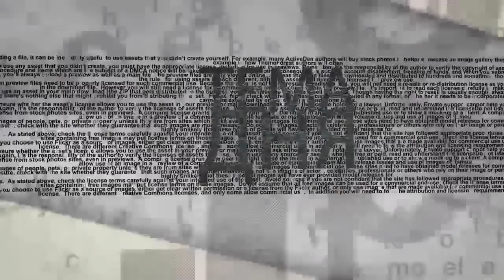Израильские спецслужбы жестко "прессуют" подростков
Почему израильские спецслужбы столь остро реагируют на "каменные" атаки со стороны еврейских поселенцев и  практически не замечают  во много раз большее число аналогичных преступлений со стороны палестинских арабов?  На этот и другие вопросы в эфире ITON.TV отвечает политолог   Авраам Шмулевич. Ведущий - Александр Гур-Арье.